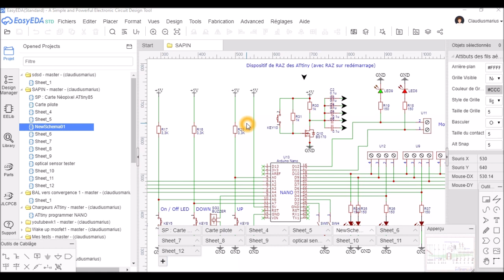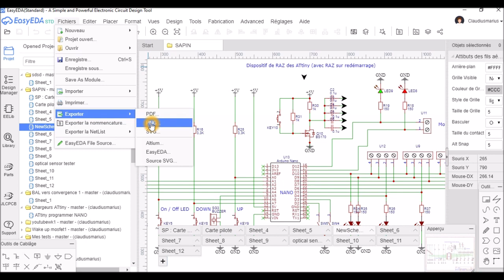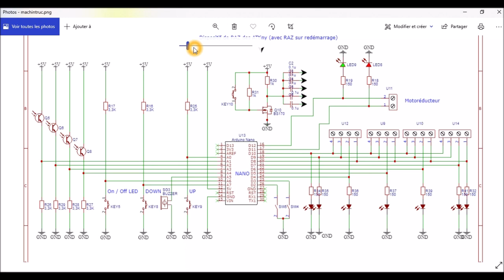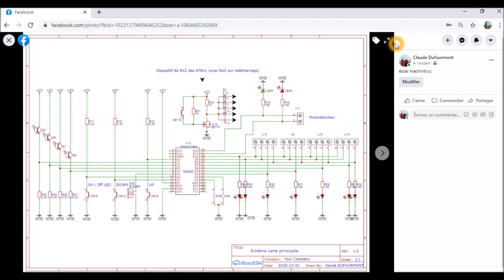DFT_#A14 HOW TO SHARE YOUR EASYEDA CIRCUIT DIAGRAM ON FACEBOOK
Cette présentation a pour objectif de partager une fonctionnalité d'EasyEda que j'ai découverte très tardivement. Elle permet de rapatrier avec une bonne qualité vos schémas par exemples dans FB.
N'hésitez surtout pas de faire d'autres propositions documentées si vous avez de meilleures solutions.

DFT_#A14